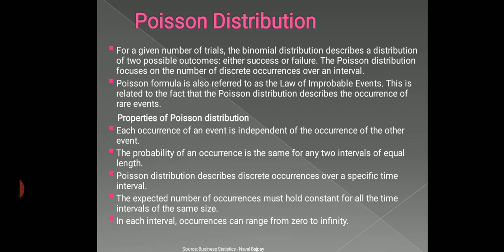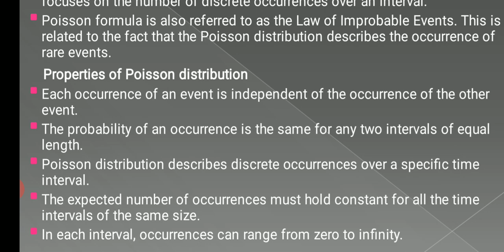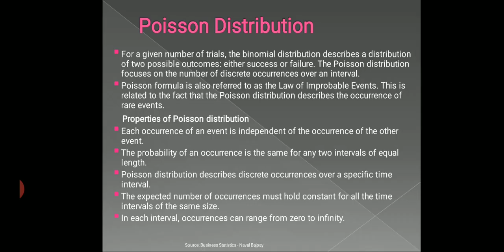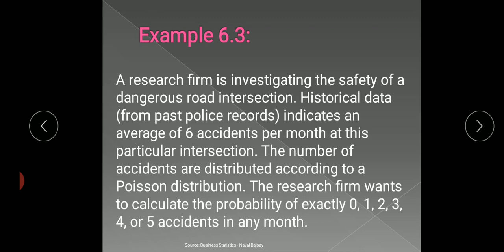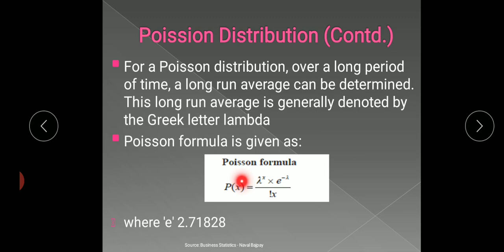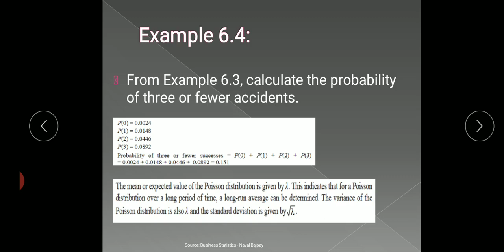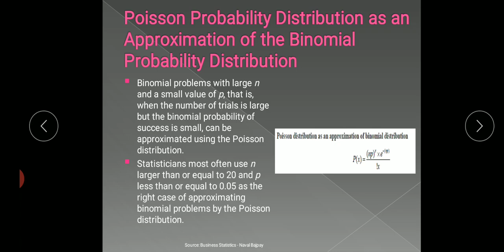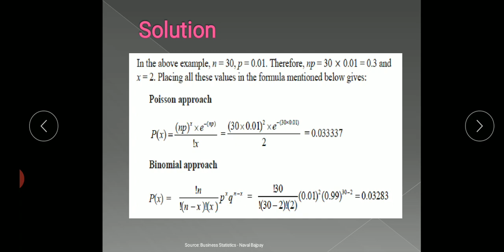M.com QT, Mod 1, lec 4, Poisson distribution